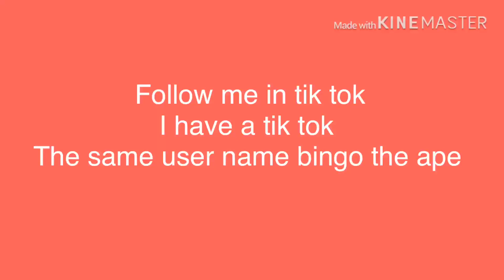Follow me on tik tok